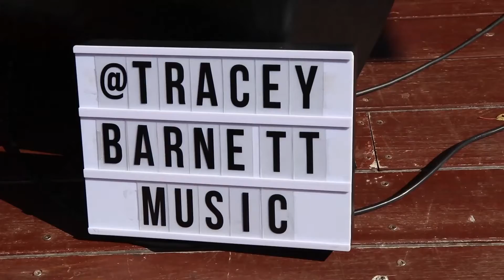'Home' LIVE with Kelly Hope Signing Auslan